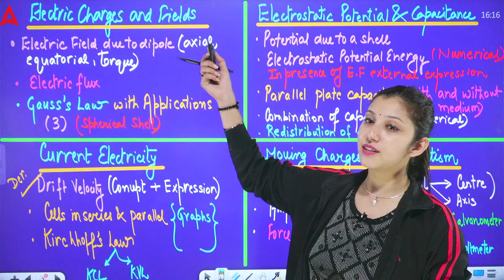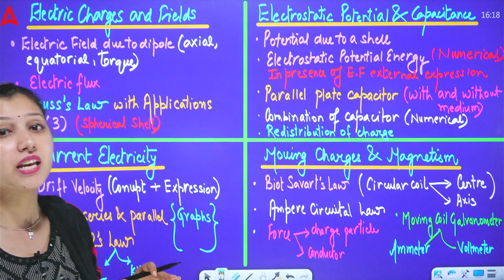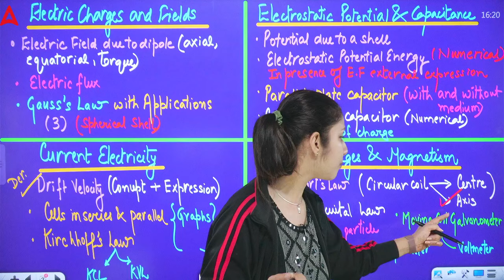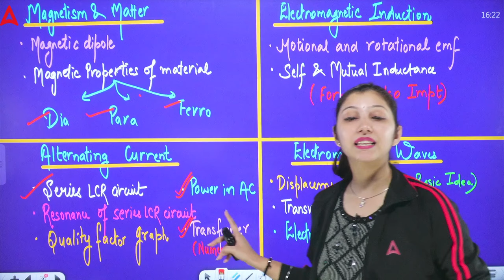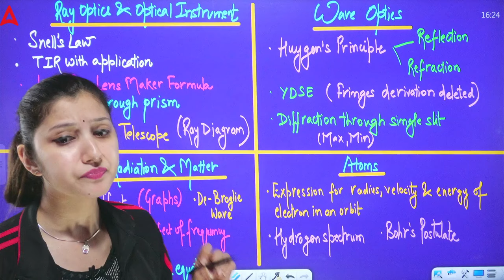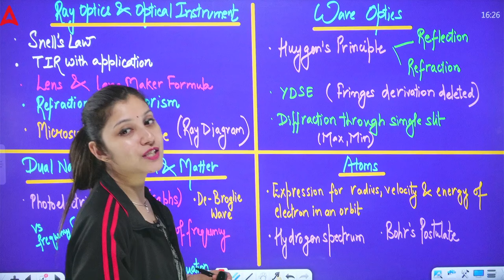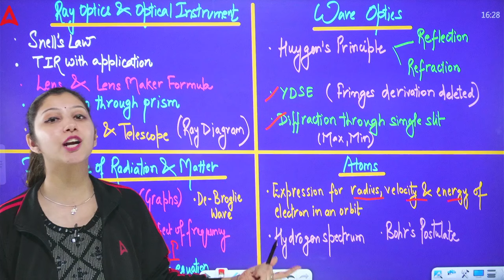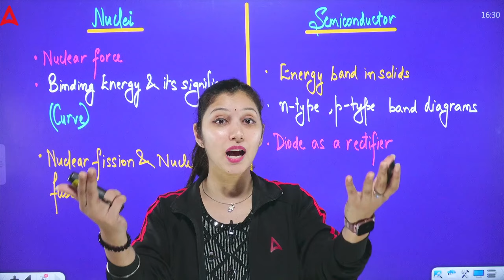Most Important Topics of Class 12 Physics Chapterwise | Score 70/70 By Arshpreet Ma'am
👉 Step 2: Choose Boards ka Bhramastra FREE 👇
USE CODE:-TARGET95